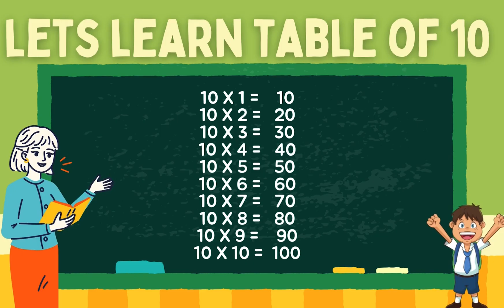Want to MASTER the Table of 10? Watch This Now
Welcome to our exciting and educative cartoon designed especially for kids! In this video, your little ones will master the multiplication table of 10 while having a blast. Perfect for preschoolers and young learners, this engaging animation also includes quick recaps of the 2 tables, 6 table, 7 table, 8 table, and 9 table to reinforce their math skills.

🌟 What’s Inside?

Fun and interactive teaching cartoon to make learning easy

Catchy rhymes and visuals to remember the times table of 7 and more

A playful way to learn multiplication tables for a preschool classroom or at home

Whether you're a parent or teacher, this study cartoon is the perfect tool to help kids build a strong foundation in math. Don’t miss out on this cartoon for kids 2025 that combines education and entertainment!